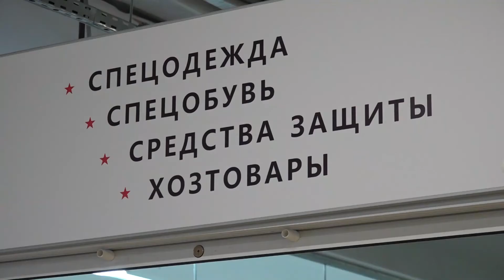Ярославские предприятия восстанавливаются после непростого экономического периода